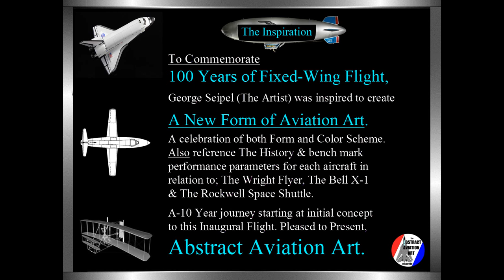Abstract Aviation Art "Airport-Corsair"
A collection of sculptures, highlighting aircraft in extreme relief, abstract time and space. ONLY 37 are ever cast of any (1) Plane. LinkedIn Friends of course have first option to reserve their acquisition.